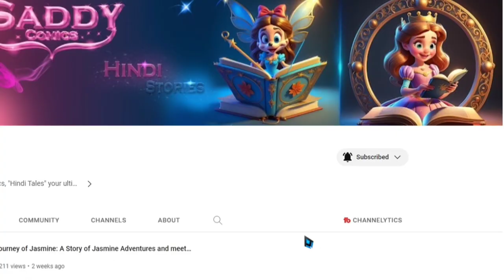Ek Bhoot 2 Jinn story in hindi | 1 भूत 2 जिन्न की कहानी | بھوت 2 جنوں کی کہانی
Get ready to embark on a spine-tingling journey into the mystical world of "Bhoot 2 Jinn," a captivating supernatural tale that will leave you spellbound. This intriguing story video unravels a narrative filled with eerie encounters, ancient curses, and unearthly beings that will send shivers down your spine.

In a quaint, mysterious town steeped in secrets, an old, dilapidated mansion stands as a foreboding symbol of the past. Within its walls, two ancient and powerful forces come to life - Bhoot and Jinn. These otherworldly entities, bound by destiny and trapped in a never-ending battle, awaken from their slumber to unleash their supernatural powers on an unsuspecting world.

As the story unfolds, you'll witness a compelling clash of good and evil, as the Bhoot and Jinn engage in a relentless struggle for dominance. With each twist and turn, you'll be drawn deeper into their world, where nothing is as it seems, and the line between reality and the supernatural blurs.

Prepare to be captivated by the rich storytelling, mesmerizing visuals, and hauntingly atmospheric soundtrack that will keep you on the edge of your seat. "Bhoot 2 Jinn: A Supernatural Tale" is an immersive and exhilarating experience that explores the enigmatic realms of the spirit world, and the timeless battle between two ancient forces.

This video will not only entertain but also leave you pondering the unexplained mysteries of our existence. Are you ready to face the unknown? Watch "Bhoot 2 Jinn" and let the journey into the supernatural begin.

One Bhoot 2 Jinn story in hindi @HindiFairyTales @UrduFairyTales

तैयार हो जाइए, "Bhoot 2 Jinn" की आध्यात्मिक और रोमांचक कहानी में समाहित होने के लिए, जो आपको अपने पैरों पर खड़ा होने से बच नहीं पाएगी। यह रोमांचक कहानी वीडियो एक ऐसी कहानी का पर्दाफाश करती है जिसमें रहस्यमय घटनाएँ, प्राचीन श्राप, और अद्वितीय प्राणियों का सामना किया गया है, जो आपकी रीढ़ की हड्डी में कंपकर छोड़ देगा।

एक खौफ़नाक और रहस्यमय गांव में, एक पुराना, बिगड़ा हुआ मैंशन अपने समय के रहस्यों से भरपूर है। इसके अंदर, दो प्राचीन और शक्तिशाली शक्तियां जीवन में आ जाती हैं - भूत और जिन्न। ये परलोकीय प्राणियाँ, अपने भविष्य के फंसे होने और एक समय अब तक नहीं खत्म होने वाले युद्ध में, अपनी अद्वितीय शक्तियों को जगाती हैं जो एक अनसुने दुनिया पर छोड़ जाएगी।

कहानी का खुल

تیار ہو جائیں، "ایک بھوت دو جنوں" کی سرگرمی اور مشغول کن کہانی میں شامل ہونے کے لئے جو آپ کو اپنے پاؤں پر کھڑا کرنے سے باز نہیں رہے گی۔ یہ دلچسپ کہانی ویڈیو ایک ایسی کہانی کا پردہ فاش کرتی ہے جس میں وہیبین واقعات، قدیم لعنتیں، اور عجیب مخلوقات کا سامنا کرائی گئی ہے جو آپ کی ریڑھ کی ہڈی میں جھنجھنے لے گی